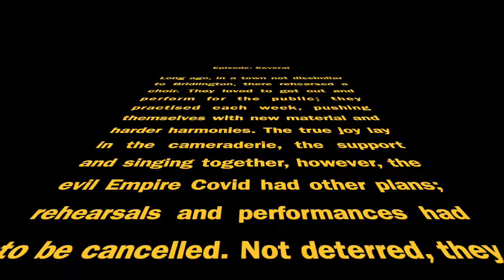Lean on Me - Coastal Voices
Some live performance footage from Christmas 2019 with promo footage from across the years mixed with a 2020 'studio' vocal. Part of our 2020 virtual concert.